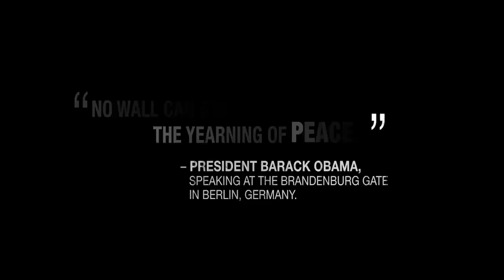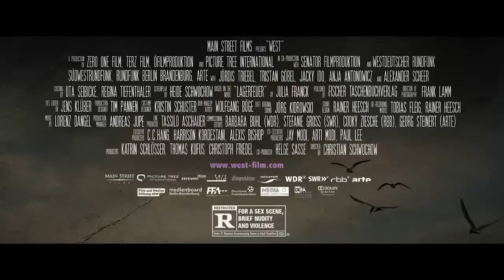West Official Trailer (2014) German Drama Movie HD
East Germany. Summer, late 70’s. Three years after her boyfriend Wassilij’s apparent death, Nelly Senff decides to escape from behind the Berlin wall with her son Alexej, leaving her traumatic memories and past behind. Pretending to marry a West German, she crosses the border to start a new life in the West. But soon her past starts to haunt her as the Allied Secret Service begin to question Wassilij’s mysterious disappearance. Is he still alive? Was he a spy? Plagued by her past and fraught with paranoia, Nelly is forced to choose between discovering the truth about her former lover and her hopes for a better tomorrow.